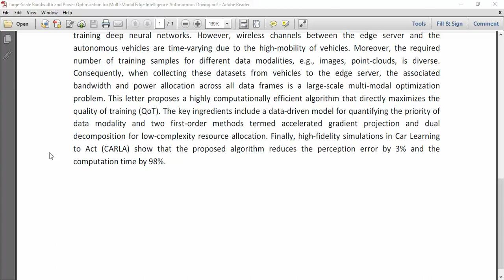Large Scale Bandwidth and Power Optimization for Multi Modal Edge Intelligence Autonomous Driving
IEEE PROJECTS 2024 TITLE LIST

* Complete Source Code
* Complete Documentation
* Complete Presentation Slides
* Flow Diagram
* Database File or Dataset
* Screenshots
* Execution Procedure
* Video Tutorials
* Supporting Softwares

Support Specialization
* 24/7 Support
* Ticketing System
* Voice Conference
* Video On Demand
* Remote Connectivity
* Document Customization